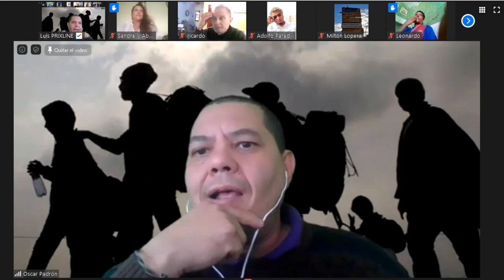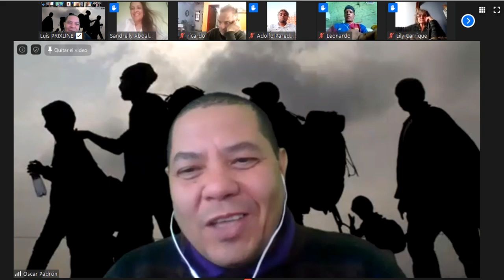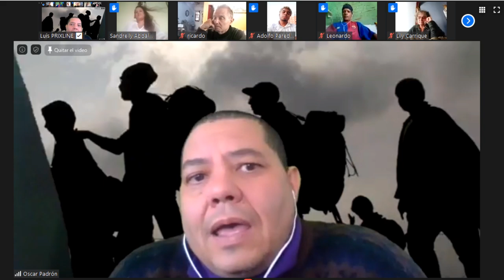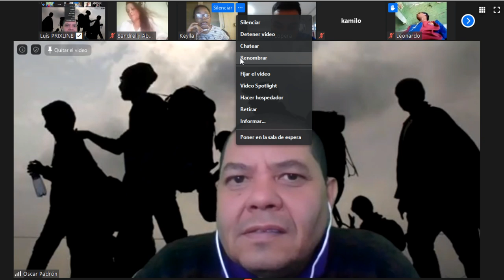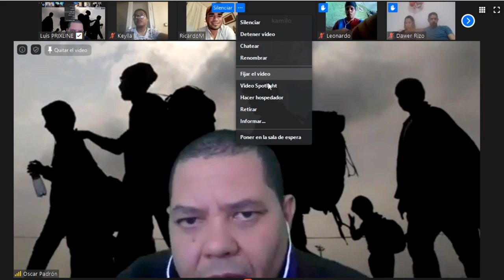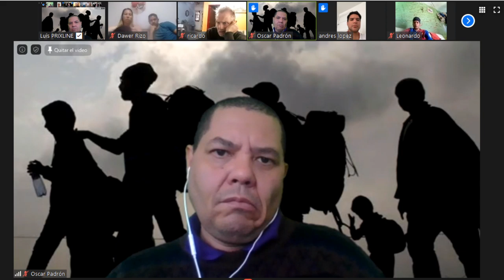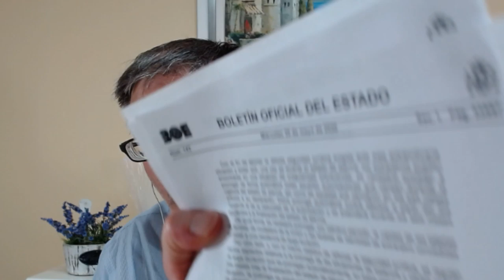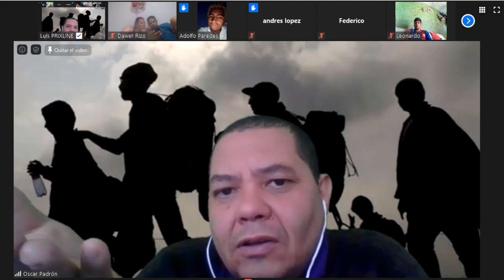PRIXLINE ✅ El DEFENSOR del Pueblo en España 🇪🇸😃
00:00 Intro

04:32 quien es la institución del Defensor del Pueblo os resumo sus funciones

 06:40 para pedir asilo es necesario un abogado

08:00 para ver si vuestras citas siguen vigentes ir a la sede electrónica

09:00 el letrado Oscar os aclara algunas puntos con respecto al Defensor del Pueblo y al asilo

11:48 la carta de invitación al traer a una persona del extranjero q se quede fuera de ese periodo puede traer problemas a la persona q lo trae

15:15 como te puedes casar y traer a una persona q vive en Argelia, el letrado Oscar lo aclara

18:03 que documentación es necesaria para poderse casar un argelino con una colombiana q tiene su nie en españa

19:45 una prixliner que pidió asilo q primero le dan una cita a 9 meses y luego en la segunda cita la dieron la manifestación hasta diciembre  he realizado una queja al defensor, su pregunta es si espera la respuesta del defensor o se va a madrid a realizar los trámites

28:23 con un padre noruego podría si se te cumple el plazo de turista hacer algún tipo de trámite para legalizarte en españa y poderte quedar

30:20 un graduado de ingeniero industrial podría a ver otra vía de poderse establecer en españa mediante visa de estudios

37:43 alguien que ha sido deportado, despues de 10 años puede volver a españa

40:00 que pasa si el número de afiliación de la seguridad social no te lo dan porque la carta blanca esté caducada

43:25 que hay que mostrarle al empleador para demostrar q puedes trabajar

47:32 la visa de estudiante como te la sacas

48:10 os leo el decreto de la prórroga que se ha aprobado una vez se acabe el estado de alarma

50:25 ya no hay tarjeta roja

51:10 las personas q piden asilo pueden salir de españa por causas de fuerza mayor

¡Participa en la reunión! La hacemos TODOS LOS DÍAS a las 20 45 🕘 hora de Madrid, si no tienes la App de Zoom descárgatela que es gratis, el ID de la reunión es 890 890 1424 📲
Pide la clave de las siguientes reuniones en un comentario o por el grupo de Telegram 👇👇

Únete al grupo de Telegram (24 horas) gestionado por vosotros mismos y así aumentar la “Inteligencia Colectiva” ya que entre todos sumamos mucho conocimiento 👩‍🏫, el grupo se llama PRIXLINERS en la App Telegram que es gratis... El grupo de WhatsApp llegó al límite y por eso ahora usamos Telegram.

Prixliners TrabajarEnEspaña La dirección para donaciones por
🪙 Tether USDT:
0xaB72B7760d3e63F8Cfd63bfD3fD7169081a0Bb42

🪙 Dai Stablecoin DAI:
0xaB72B7760d3e63F8Cfd63bfD3fD7169081a0Bb42

🪙 Ethereum ETH:
0xaB72B7760d3e63F8Cfd63bfD3fD7169081a0Bb42